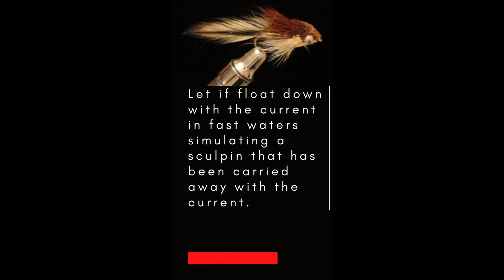Brown Sculpin Review/Information (Part 4)-Instagram Reel-Trout Pro Store